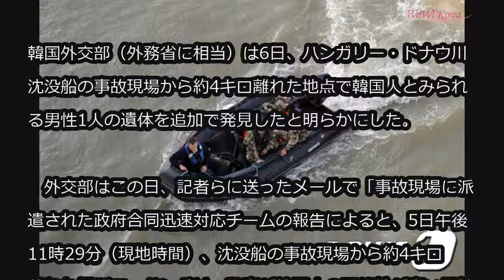ハンガリー遊覧船沈没事故、韓国人男性とみられる遺体収容＝韓国外交部 (6/6)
ハンガリー遊覧船沈没事故、韓国人男性とみられる遺体収容＝韓国外交部

韓国外交部（外務省に相当）は6日、ハンガリー・ドナウ川沈没船の事故現場から約4キロ離れた地点で韓国人とみられる男性1人の遺体を追加で発見したと明らかにした。

　外交部はこの日、記者らに送ったメールで「事故現場に派遣された政府合同迅速対応チームの報告によると、5日午後11時29分（現地時間）、沈没船の事故現場から約4キロ離れた場所で、ハンガリー警察が韓国人の可能性が高い男性1人の遺体を発見し、確認作業に入った」と明らかにした。

　続けて「現在まで、韓国人乗船客33人のうち、生存者7人、死亡15人、行方不明11人で、追加で発見された1人については身元を確認中」と述べた。